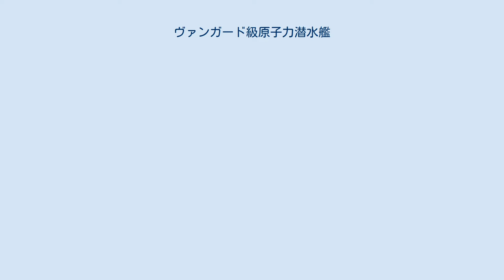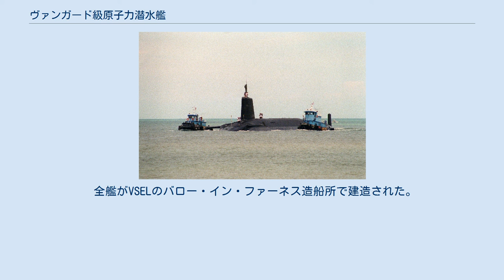ヴァンガード級原子力潜水艦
ヴァンガード級原子力潜水艦 (Vanguard class nuclear-powered submarine) はイギリス海軍が保有・運用している戦略ミサイル原子力潜水艦である。
イギリスが運用している唯一の核戦力であり、潜水艦発射弾道ミサイルを搭載し戦略哨戒を行う。
レゾリューション級原子力潜水艦の後継艦で、4隻が就役しており、常時1隻が任務についている。
 全艦がスコットランドのグラスゴーから25マイル(40km)西方に位置するクライド海軍基地を母港とする。
 本級は1984年にトライデント・プログラムに基づきイギリス政府により導入が発表され、4隻が建造された。
全艦が1986年から1999年にかけてヴィッカース・アームストロングで建造され、1993年から順次就役した。
バロー・イン・ファーネスのヴィッカーズ・シップビルディング・アンド・エンジニアリング（VSEL）で建造された。
デヴォンシャー・ドックホールは本級を建造するために構築された。
 ヴァンガード級は、ヴァリアント級やアメリカ海軍のラファイエット級を元に設計された前のレゾリューション級と異なって、弾道ミサイル原子力潜水艦として初めから設計が行われた。
149.9メートルの全長と15,980トンの排水量を持つ本級はレゾリューション級のおよそ2倍の大きさとなり、ソ連のタイフーン型やアメリカのオハイオ級に次いで、今までに建造された3番目に大きい潜水艦であった。
大型化の要因はポラリスに比べ遙かに大型のトライデントD5・ミサイルにあった。
 武装は弾道ミサイル発射筒に加え、21インチ魚雷発射管4門が装備され最大射程54kmのスピアフィッシュ魚雷を搭載している。
ミサイル・コンパートメントはオハイオ級の物を元にしており、オハイオ級では24基が装備できるが本級では16基に減少している。
 新型のロールス・ロイスPWR2型原子炉は、本級のために設計された。
これは前モデルの2倍の耐用年数を持ち、最大25ノットの速力と航行燃料を補給することなく世界を40周回することが可能であり、高価な燃料交換を行うことなく艦歴を全うすることができる。
また、補助発電機としてパックスマン・ディーゼル発電機2機とWH アレンターボ発電機を装備している。
 全艦がVSELのバロー・イン・ファーネス造船所で建造された。